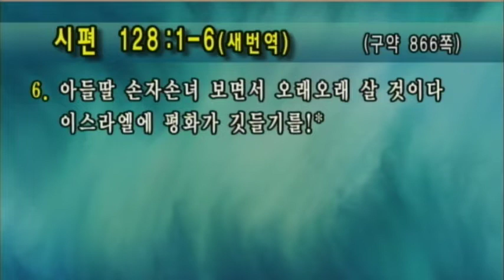[선한목자교회] 주일3부설교 2018/12/09 | 예수님이 왕이신 가정 | 염희선 목사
예수님이 왕이신 가정 (시편128:1-6)- 염희선 목사